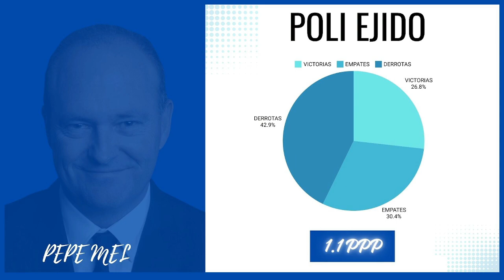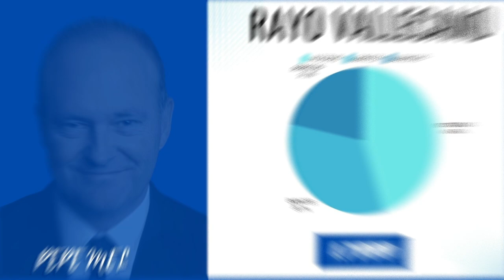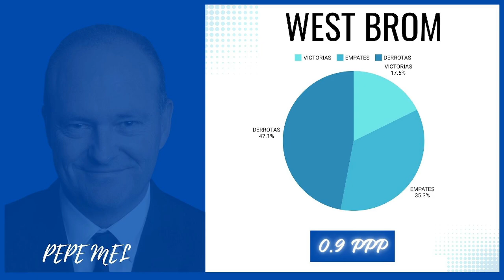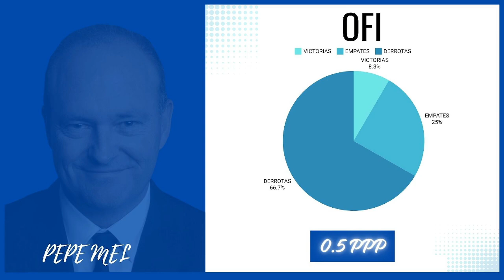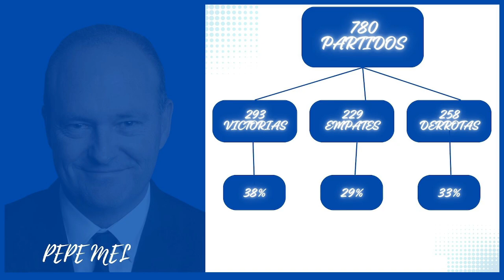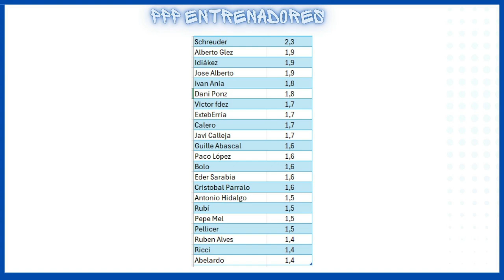CD TENERIFE // PEPE MEL, NUEVO ENTRENADOR